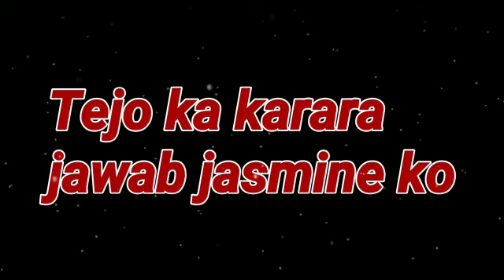Udaariyaan || Today's Update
udaariyaan Today's episode

udaariyaan serial,
udaariyaan episode ,
udaariyaan,
udaariyaan serial,
udaariyaan episode ,